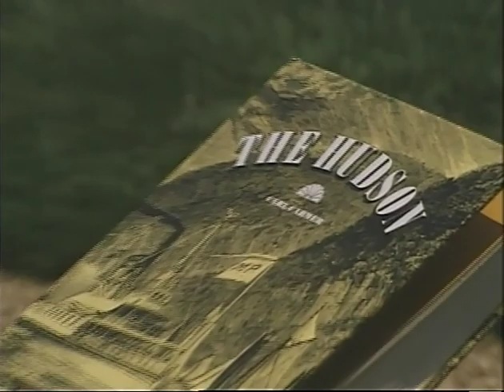MP460 outs7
7 of 8 outs reels from MP460, "The Hudson," by the White House Naval Photographic Unit. The "Navy Films" consist mostly of monthly reports on the activities of President and Mrs. Johnson from 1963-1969.

Outs Roll 7 of 8, The Hudson
May 17-18, 1968 [CTJ's Discover America Trip, Hudson River Valley, NY]
[5/17-18/68] WH Garden: Shots of CTJ's opening remarks for Hudson film
[5/17-18/68] Book title: "The Hudson"
[5/17-18/68] Paintings of Hudson River landscapes, depicting early years of settlement along upper Hudson